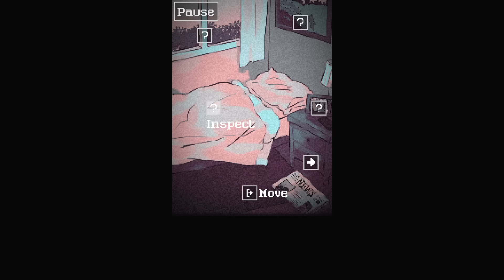Looking Up I See Only A Ceiling A Girl Stressed Out With Final Exams Goes Into Her Ceiling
Looking Up I See Only A Ceiling is a game where you play a girl who has to study for exams and is stressed so she decides to explore her ceiling also there's a guy outside. Video has all endings

"It's time."